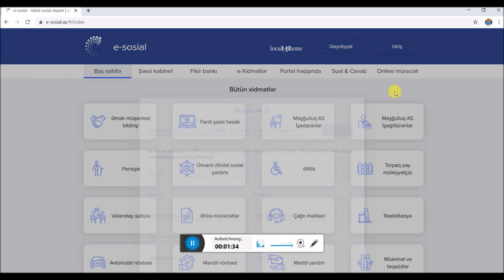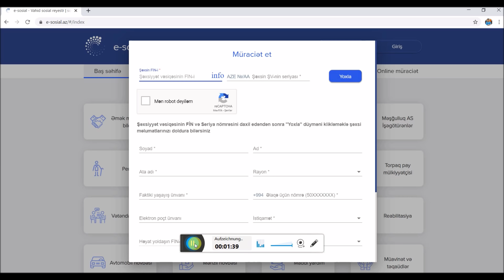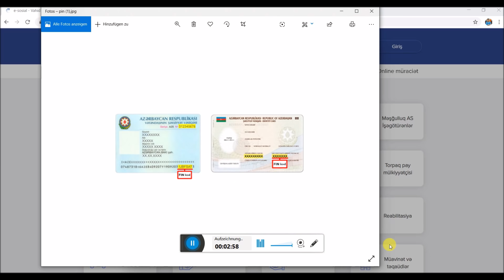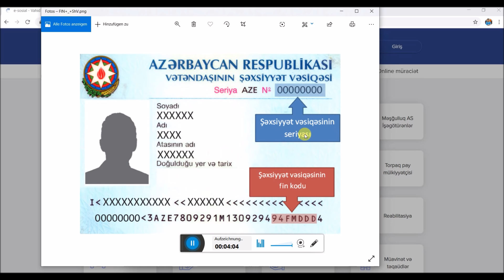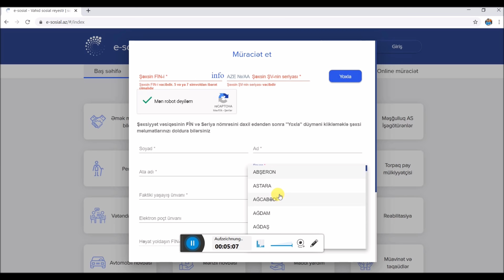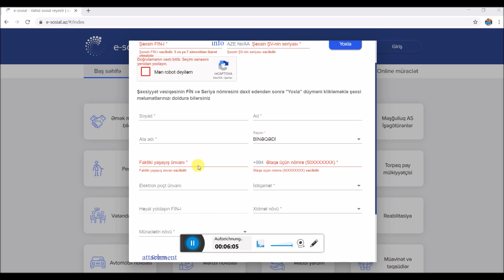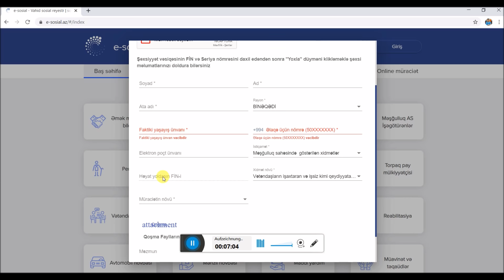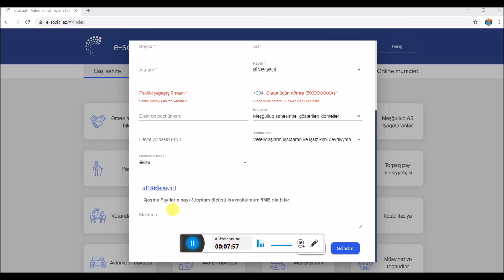E-sosial.az - dan Birdəfəlik 190-azn Sosial Yardım üçün Qeydiyyatdan necə keçmək olar - Tam izahat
1. Samsung Galaxy Note 8